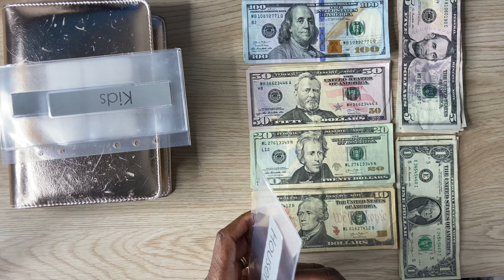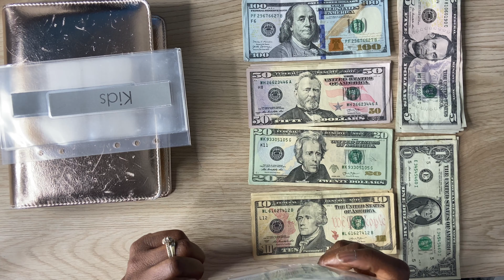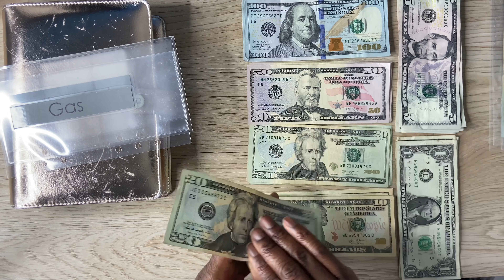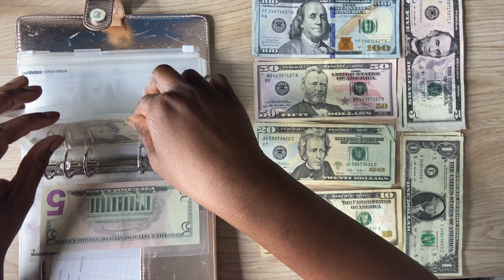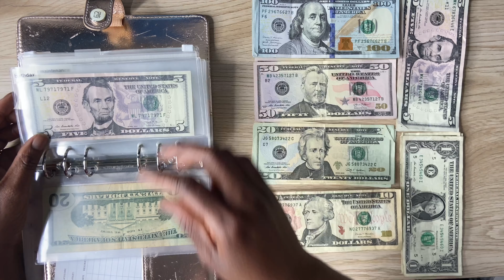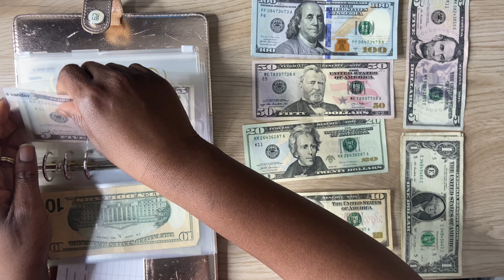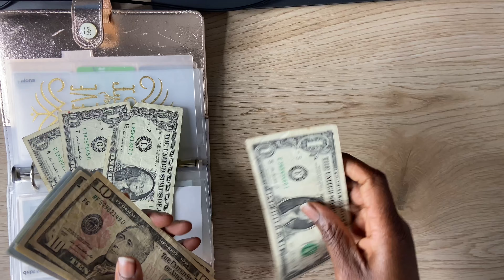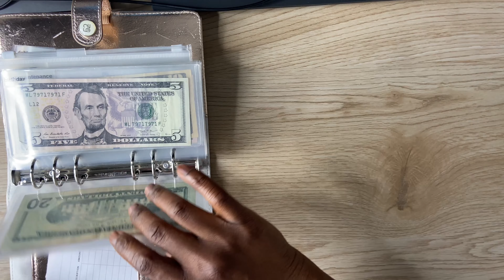Cash Envelope Stuffing & Sinking Funds Stuffing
Today videos is stuffing cash and sinking fund envelopes.

🌿 About me:
Hi! My name is Jackie and I am currently trying to get out of 50K debt, starting with consumer debt. I’m married with two beautiful child Ari and Alona. My husband and I both work full time jobs and I occasionally do Amazon Flex as well.  We used the cash envelope system and it has helped us tremendously and so I wanted to share our journey here on YouTube.